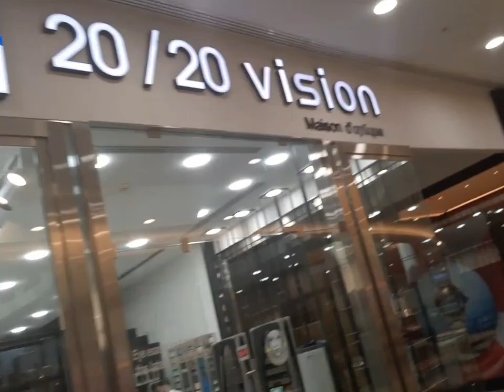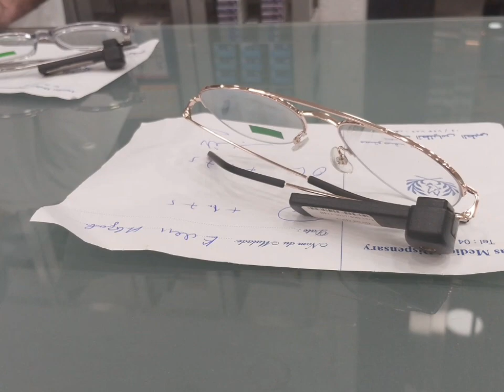EP2 Kung pinanlalabuan ka na (ordering reading eyeglasses)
Here we are at vision 20/20 for Benetton reading eyeglasses

Hello 🌎! Thank you for visiting my li'l channel... Hugs!